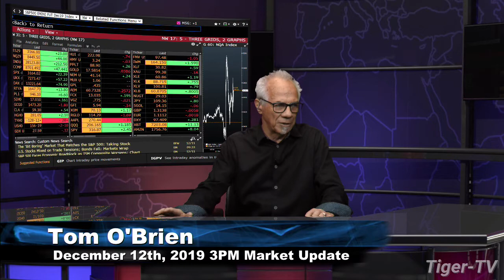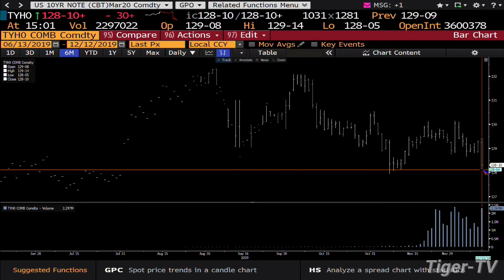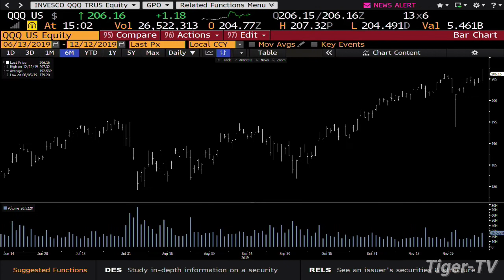December 12th 3PM ET Market Update on TFNN - 2019